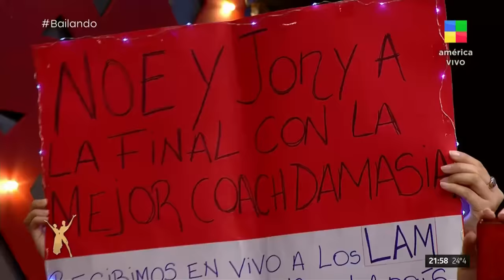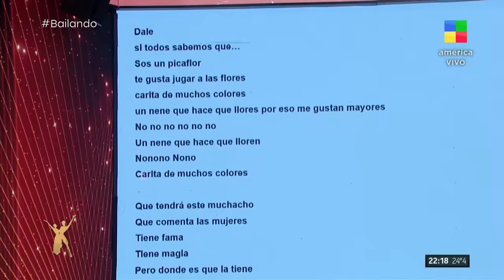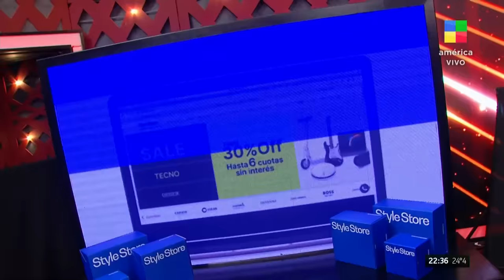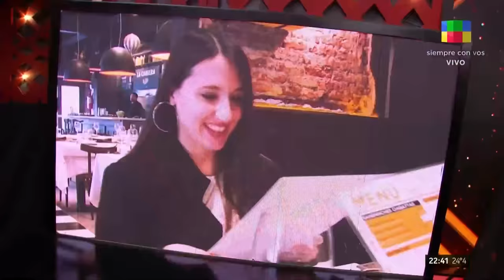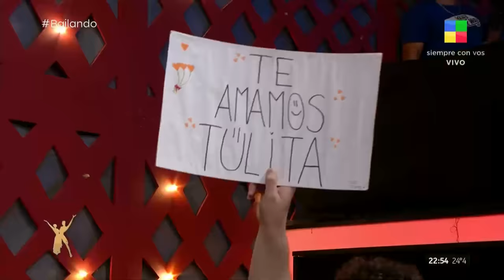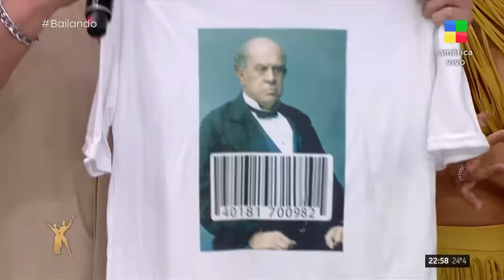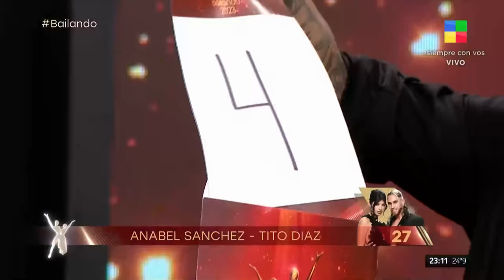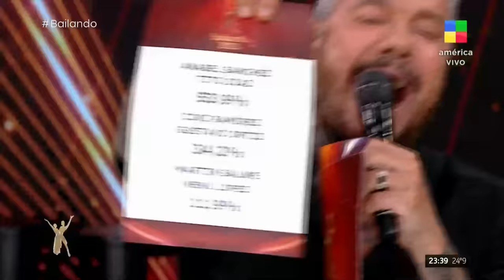ANABEL SÁNCHEZ eliminó a Martín Salwe y Coki Ramírez - Bailando2023 | Programa completo (23/01/24)